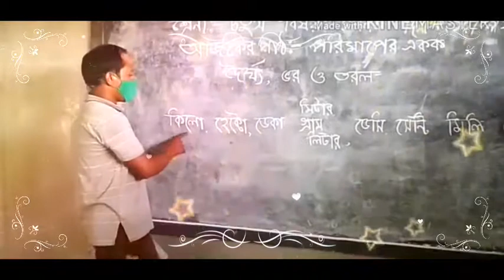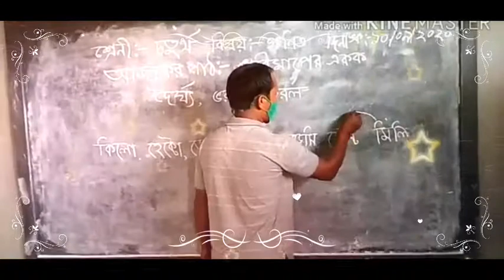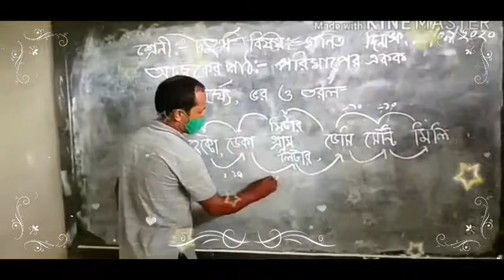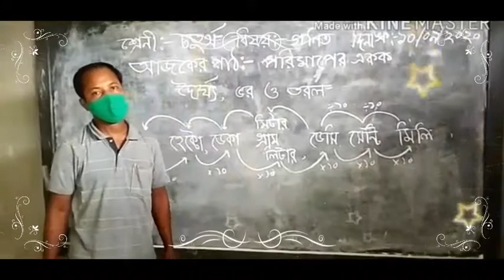চতুর্থ শ্রেণীর গণিত, September 10, 2020